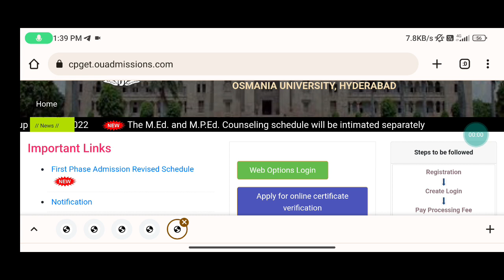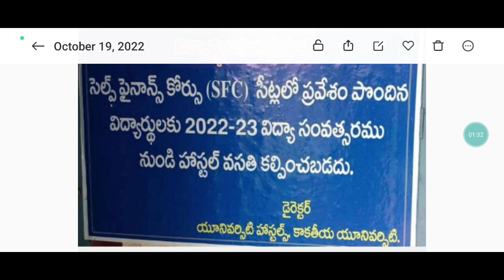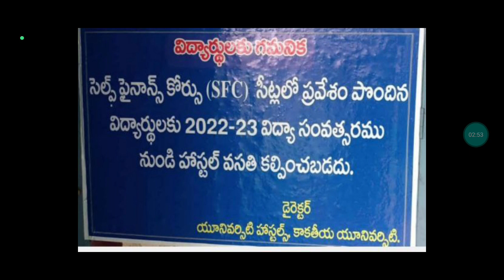CPGET 2022 | Most important update | CPGET 2022 Web options update | ou